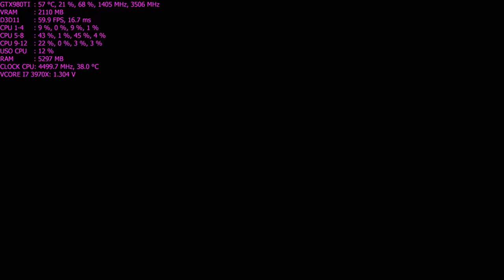[ Gameplay ] Inside em 2160p (4K) GTX980Ti Galax HOF GOC Ln2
Gameplay do jogo Inside, jogo Indie e conta a história de um garotinho fugindo de um local, que foi contaminado através de um vírus ou bactéria, na qual matou os porcos e animais do local. O jogo é um pouco confuso por não ter dialogos, e cutscenes...e é totalmente INTERPRETATIVO.